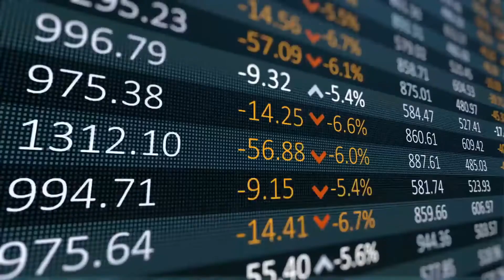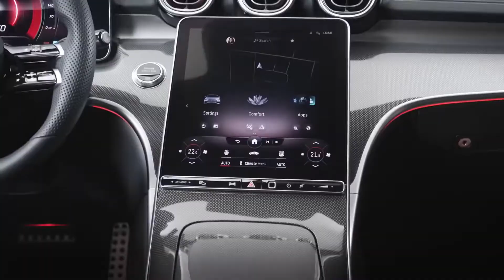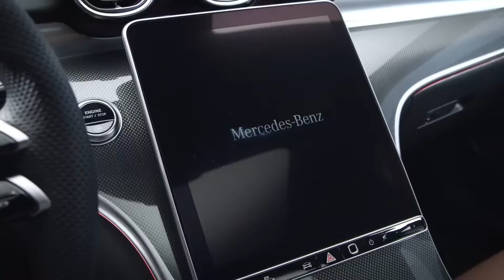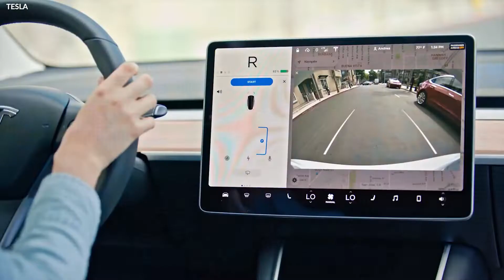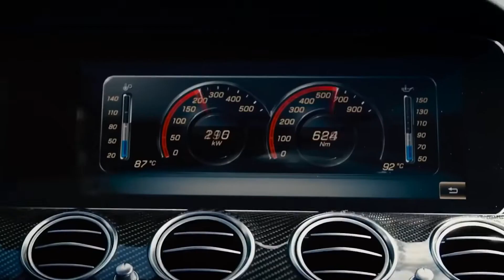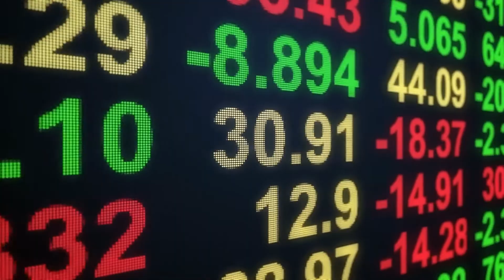IT HAPPENED! Elon Musk BUYS Mercedes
What in the world is Elon Musk up to? He just announced that he's buying Mercedes! Why would one of the greatest minds in history make a move like this? What are Musk's plans for the company? Is this good for Tesla?

On the YouTube channel Elon Musk Videos you will find videos about Elon Musk, Tesla, SpaceX and more. All the videos are written, voiced and produced by Elon Musk Videos.

When producing videos on our YouTube channel Elon Musk Videos we use content and images in accordance with YouTube Fair Use copyright guidelines and that we believe in good faith are protected by the fair use doctrine and federal law.